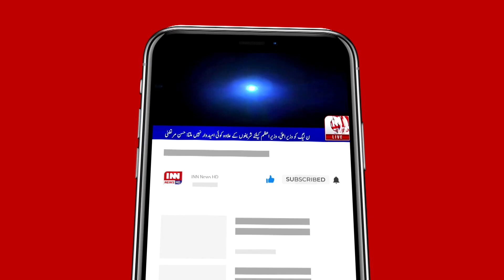Unlocking WhatsApp's Hidden Secrets: Enhance Chat Privacy with Secret Codes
Discover the latest WhatsApp update that introduces secret codes, adding an extra layer of privacy to your chats. In this video, we delve into the world of secret phone codes, exploring how they can enhance the secrecy of your messages. Whether you're using an iPhone or Android, we've got you covered with secret codes for smartphones. Join us to unravel the mystery behind secret codes and take your chat security to the next level!SecretCode